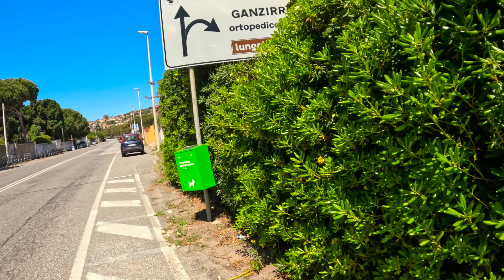Messina Italy Summer walk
This is an evening walk from Torre Faro to Ganziri ,filmed on a Gopro.